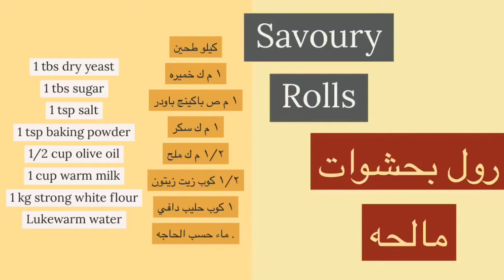Zaatar rolls ( Savoury Rolls ) رول الزعتر والموالح . طعم رهيب وصفه شيف و١٠٠٪؜صح 😍😋